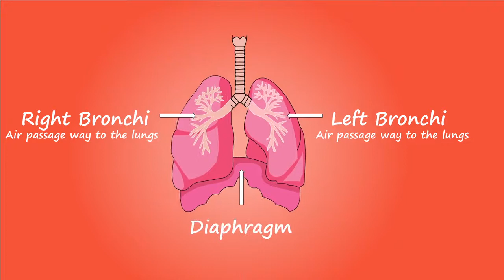Lungs, Anatomy I No Copyright, Copyright Free, Free for YouTuber I Animation, Medical, Healthcare